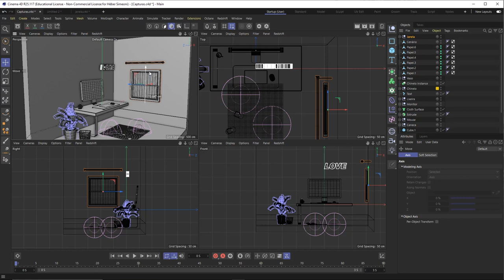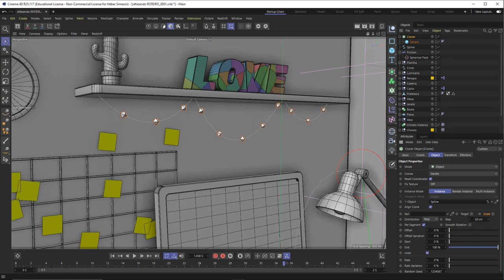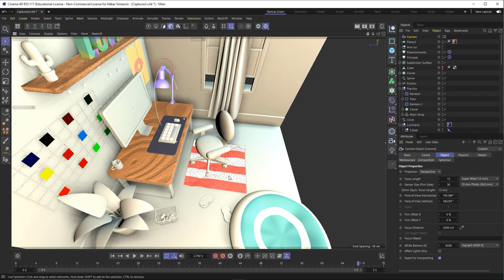Curso Online de Cinema 4D | Héber Simeoni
Conheça as PRINCIPAIS ferramentas e funções para desenvolver seus projetos no CINEMA 4D nesse curso online.